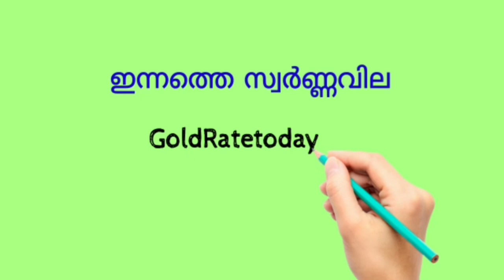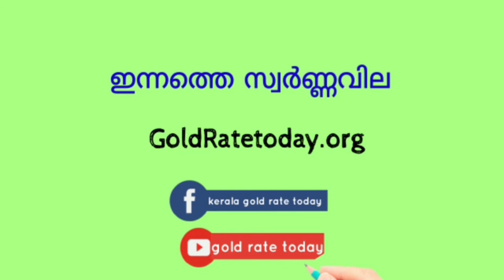ഇന്ന് സ്വർണവില വർധിക്കും|ഇന്നത്തെ സ്വർണ വില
സ്വർണത്തെ കുറിച്ചുള്ള കൂടുതൽ വീഡിയോ നമ്മുടെ യൂട്യൂബ് ചാനലിൽ വരുന്നതാണ്... എല്ലാവരും സബ്സ്ക്രൈബ് ചെയ്തു സഹായിക്കാൻ മറക്കല്ലേ..

 സ്വർണത്തെ കുറിച്ചുള്ള കൂടുതൽ വീഡിയോകൾ,പോസ്റ്റുകൾ, വാർത്തകൾ,അറിവുകൾ എന്നിവയ്ക്ക്  follow ചെയ്യാൻ മറക്കല്ലേ

എന്നും സ്വർണ വില അറിയണോ എന്നാൽ ഇങ്ങു പോരെ
ഏറ്റവും പുതിയ സ്വർണ്ണ നിരക്കുകൾക്കായി ഈ ഗ്രൂപ്പിൽ അംഗമാകുക,നിങ്ങളുടെ സുഹൃത്തുക്കൾക്കു  പങ്കിടുക.

. സ്വർണവുമായി ബന്ധപ്പെട്ടകൂടുതൽ വാർത്തകൾക്കായി
ഞങ്ങളുടെ വെബ്സൈറ്റ് സന്ദർശിക്കൂ